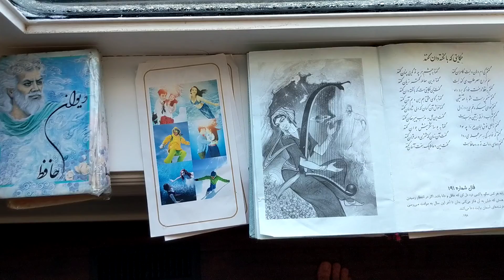CheetahDundeePalangeIrani is 100% not like father: (137wins) vs fajer(97wins)